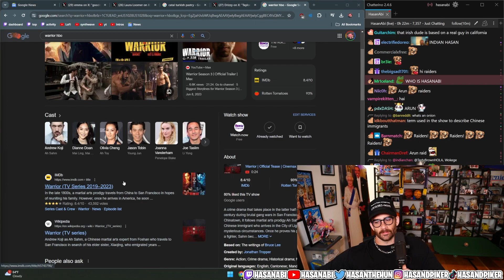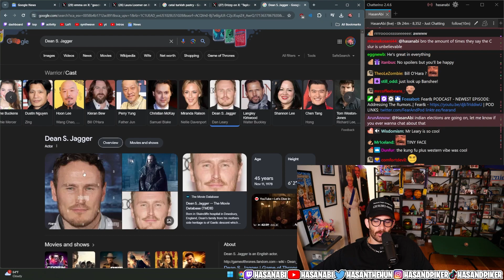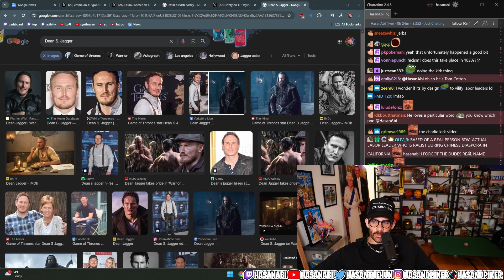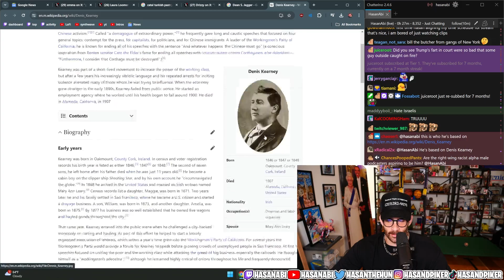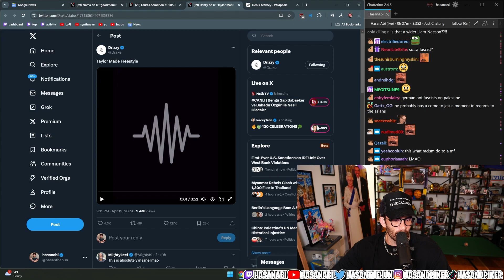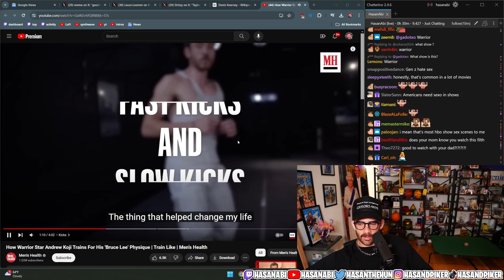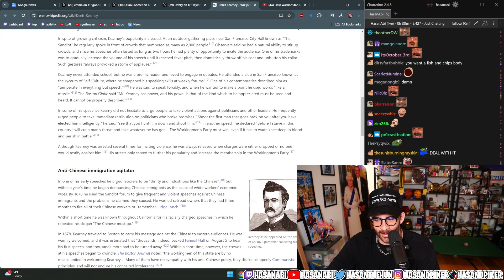Hasan Gives His Take On The Show Warrior | Hasan Clip Factory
HasanAbi gives his take on the show Warrior. Hasan talks about the success and failures of the original show as he believes the show will be revived on Netflix.